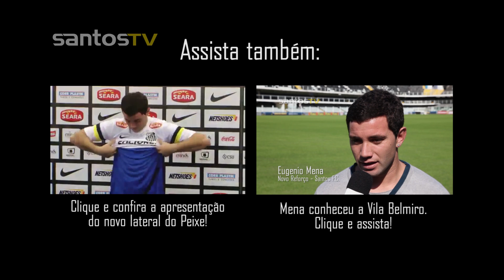Eugenio Mena es presentado en CT Rey Pelé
El Santos FC firmó la contratación del lateral izquierdo Eugenio Mena, destacado del equipo de la Universidad de Chile y del equipo nacional chilena.

El atleta de 24 años llega al Peixe por un año en prèstamo con su ex equipo,
con la opción de compra por el Alvinegro al final del contrato.

Sobre a Santos TV: A Santos TV é o canal oficial do Santos Futebol Clube no YouTube. Esteja com Neymar, Montillo, Arouca, e todos os seus ídolos em todos os momentos. Aqui você pode assistir aos bastidores das partidas, aos gols, transmissões ao vivo, dribles, aprender sobre o funcionamento do clube, assistir a vídeos exclusivos, relembrar momentos históricos da história com Pelé, Pepe, e grandes nomes que só o Santos poderia ter.

About Santos TV: Santos TV is the official Santos FC YouTube channel. Here you can be with Neymar, Montillo, Arouca and all of your idols all the time. Watch behind the scenes, goals, live broadcasts, hability skills, learn how the club works, exclusive videos, remember historical moments with Pelé, Pepe and all of the awesome players that just Santos FC could have.